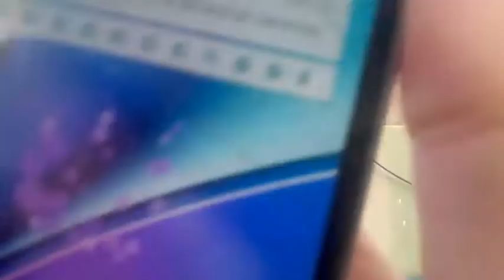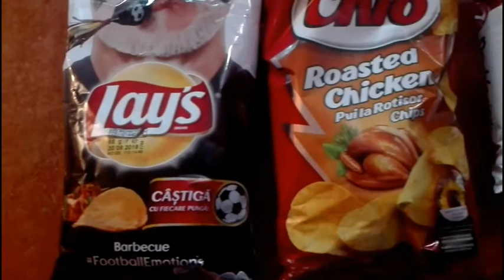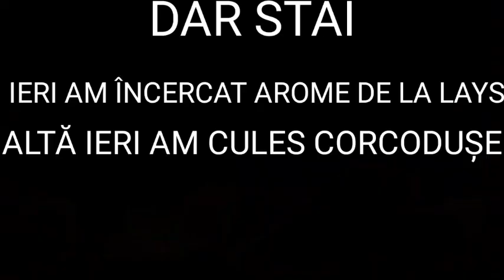ÎNCERC DULCIURI SCUMPE